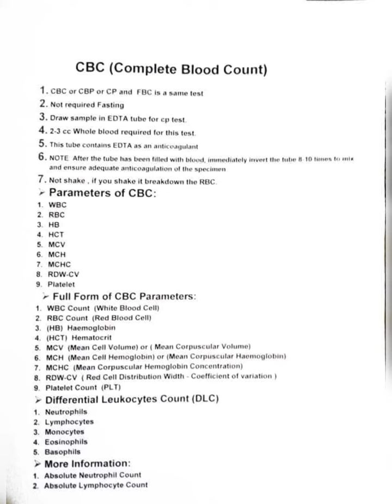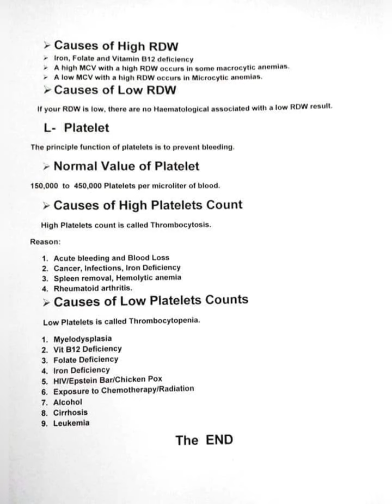cbc test procedure || complete blood count